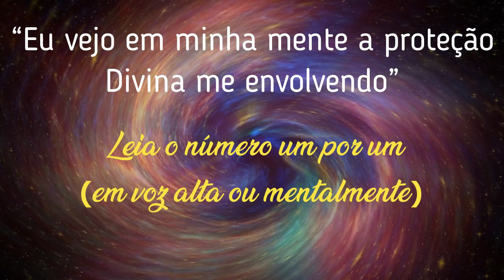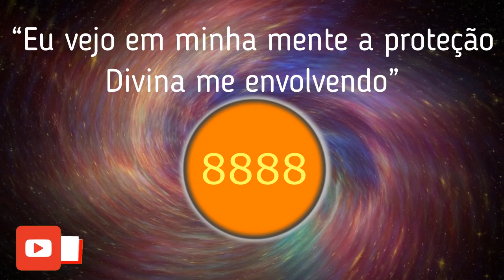PROTEÇÃO DIVINA | CÓDIGOS GRABOVOI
CÓDIGO GRABOVOI PARA OBTER PROTEÇÃO DIVINA.